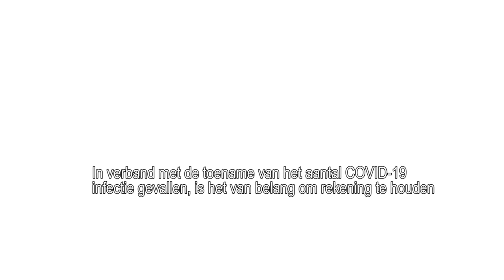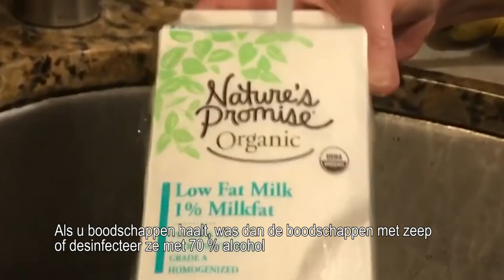COVID-19 TIPS VAN DRS. AMAR RAMADHIN